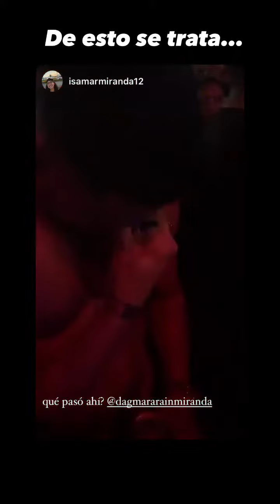Micro TDH Concierto en panama ( Fecha el 16 de septiembre del 2022 )